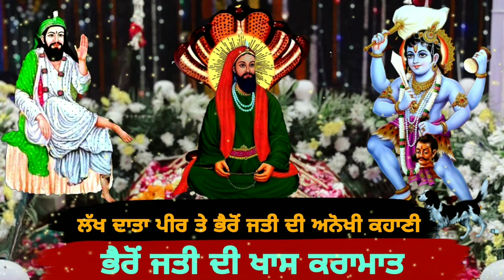ਅਸਲ ਕਹਾਣੀ ਲੱਖ ਦਾਤਾ ਪੀਰ ਤੇ ਭੈਰੋਂ ਜਤੀ ਦੀ | Qissa bhero jatti Da | Lala wala Peer | Fakiri Rang